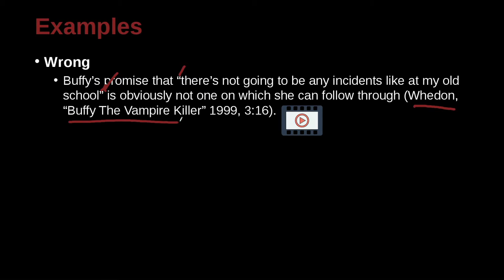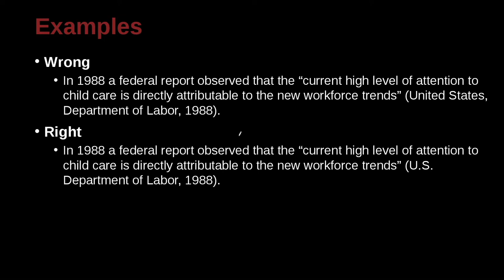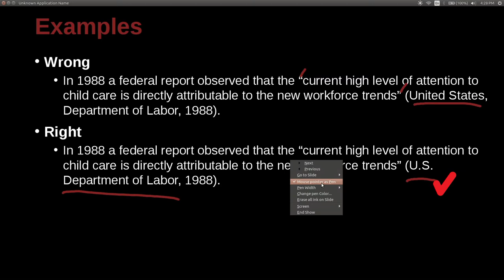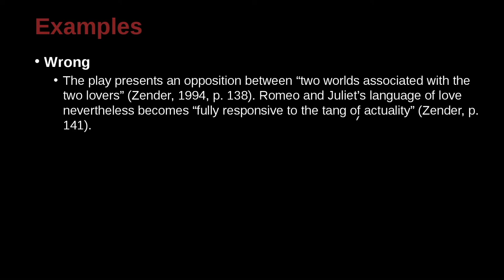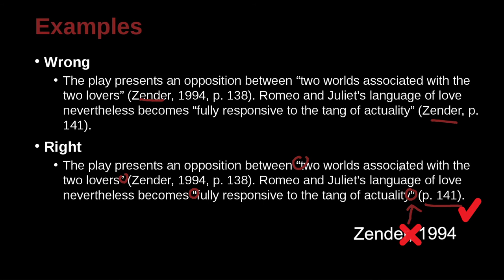APA論文寫作風格及規範 APA MOE MOOC 2022 Unit 8.15 Practice Sentences 4